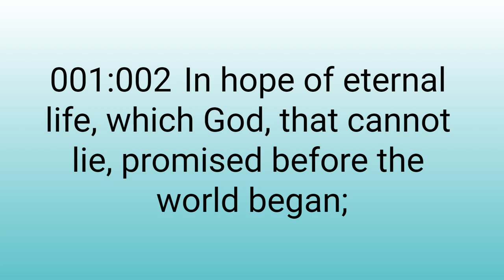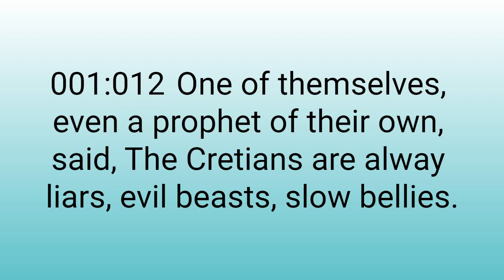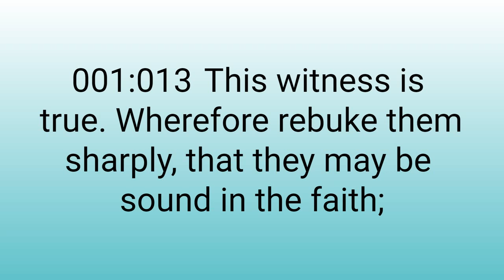Titus 1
Titus 1, New Testment, King James Version